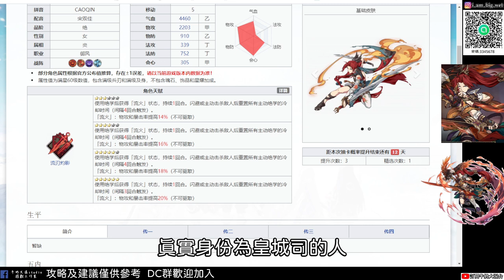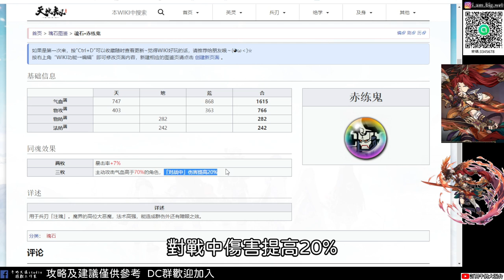【天地劫手遊】 曹沁 技能點法與魂石選擇|皇城司密探|牛奶大濕台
2.如果有喜歡天地劫手遊的朋友，可以加入大濕的LINE社群
密碼:3345678